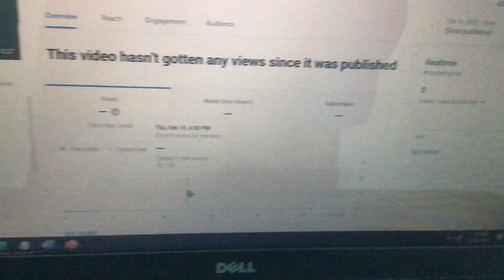My video with no views…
I expected one view …